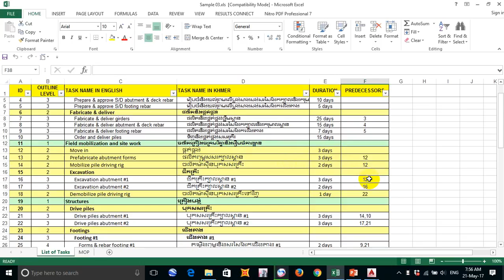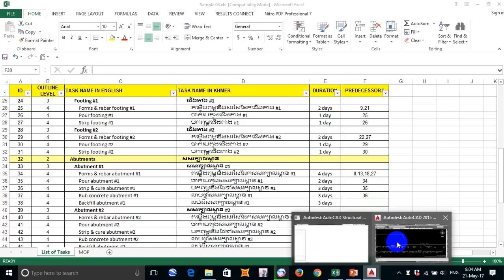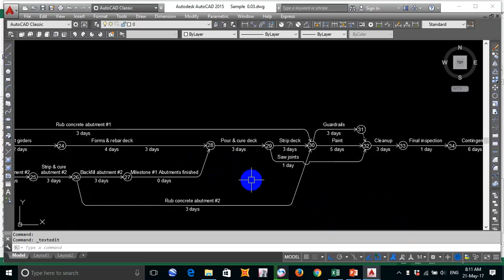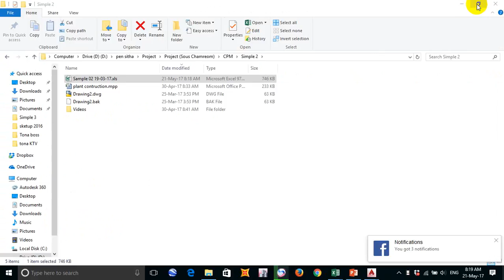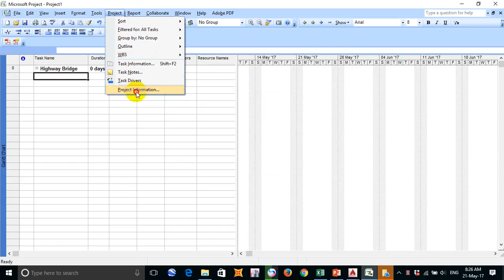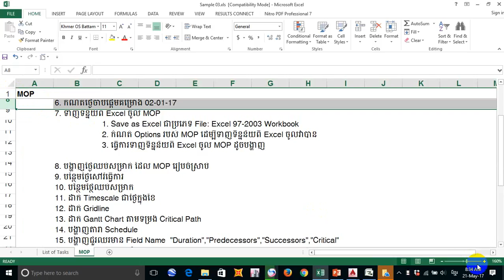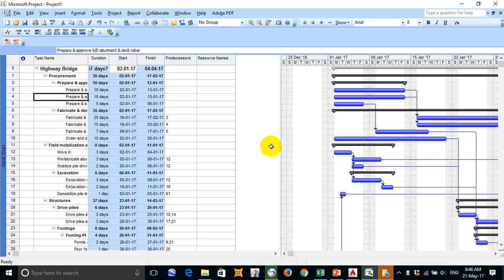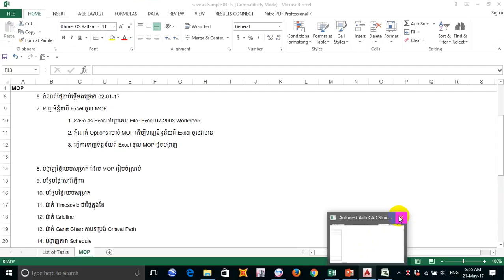Project learning (CPM) part 14